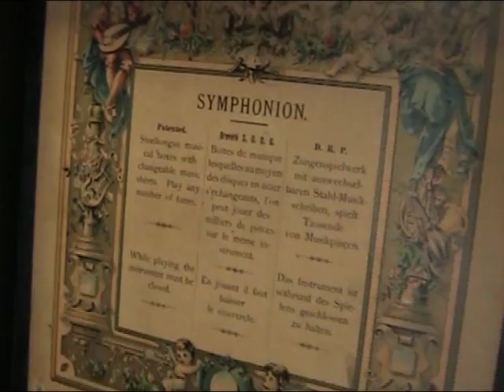Caja de Música Alemana Symphonion del Año 1890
Caja de música alemana marca Symphonion fabricada en el año 1890. A pesar de la gran antigüedad de esta pieza, ha llegado hasta nosotros en perfecto estado de funcionamiento. La caja puede reproducir sin problemas discos de metal y el sonido que proporciona es claro y nítido. El mecanismo reproductor es de doble peine: ambos  conservan todas sus púas. Todas las partes del motor son originales y funcionan a la perfección. La caja es de diseño cuadrado y sencillo, característico de este tipo de modelos, y muestra un sobrio exterior completamente lacado en negro. El aparato viene acompañado de una serie de discos de metal originales de la época que pueden ser reproducidos en él para escuchar distintas melodías.